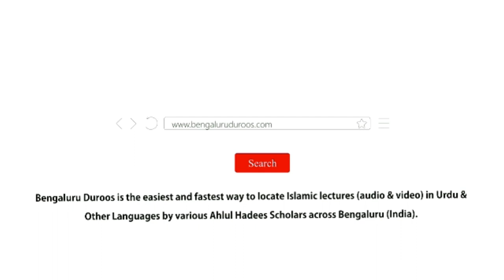Bacchon Ko Aaj Walidain Se Kya Shikayatein Hain? by Shaykh Mohammed Azharuddin Madani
Topic: Bacchon Ko Aaj Walidain Se Kya Shikayatein Hain?

٠٠٠٠٠٠٠٠٠٠٠٠٠٠٠٠٠٠٠٠٠٠٠٠٠٠٠٠٠٠٠٠٠٠٠٠٠٠٠٠